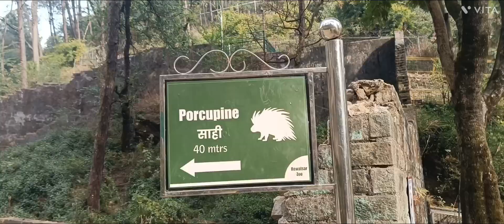Rewalsar Zoo Park